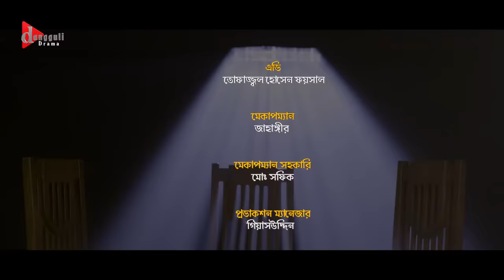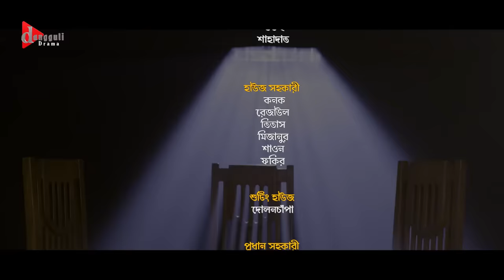Jor Jar Premika Tar | Eid Natok | Chashi | Bacchu | Pavel | Shakila | Sinthia | New Bangla Natok2023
New Bangla Eid Natok 2023 "Jor Jar Premika Taar (জোর যার প্রেমিকা তার)",

Drama                           : Jor Jar Premika Taar
Cast                               : Chashi Alam, Musafire Bacchu,
                                         Saidur Alam Pavel, Sinthia Yasmin &  Shakila Parvin.
Script & Direction        : Sajin Ahmed Babu

নাটক                               : জোর যার প্রেমিকা তার
অভিনয়ে                         : চাষী আলম, মুসাফির বাচ্চু, সাইদুর রহমান পাভেল, সিনথিয়া ইয়াসমিন, শাকিলা পারভিন
রচনা ও পরিচালনা          : সাজিন আহমেদ বাবু

Executive Producer: Sohag Masud (Masuduzzaman Sohag)
Drama Lebal : Dangguli Drama
Produced By Dangguli Entertainment Ltd.

Welocome to Dangguli Drama & Dangguli Entertainment ltd. You can watch many types of Drama, Songs, Music Video, Drama Songs, Talk-Show, Game Show, Drama News & many more. Hope you enjoy all our videos.

Copyright Use:
Any images, video clips, music in this video has been used only to convey messages to the viewers. I have no intention to infringe the copyright of anyone.

Our other’s Youtube Channel:
Dangguli Entertainment: @dangguli_entertainment
Dangguli Music: @danggulimusic
D Updates: @dshowbiz

About Us:
Dangguli Entertainment ltd. is media & production agency in Bangladesh. Dangguli Creates Entertainment, Info base, Educational and Digital Contents. which are Original Content Like Music, Drama, Talkshow, Game show and also a collection of innovative and powerful news brands that deliver compelling, diverse and engaging news stories. We deliver the best in breaking news, live video coverage, and original journalism. Our main goal is delivering true news to you.

Address:
House-08, Road-08, Block-F, Niketon, Gulshan, Dhaka, Bangladesh